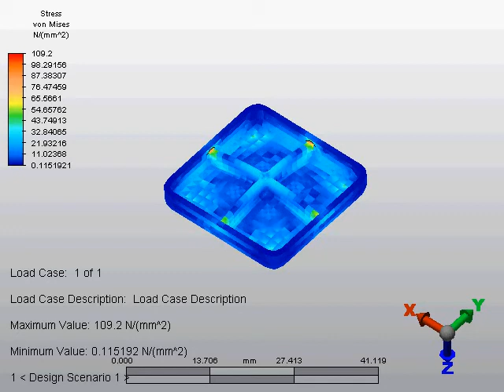Plastic Static structure analysis in Autodesk Simulation Mechanical 2016